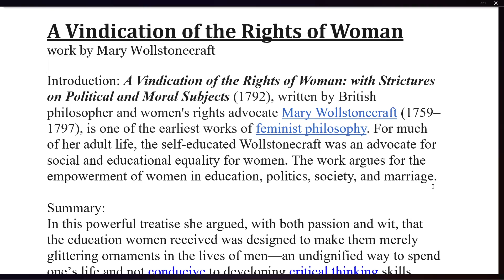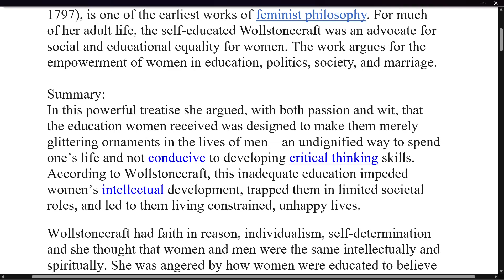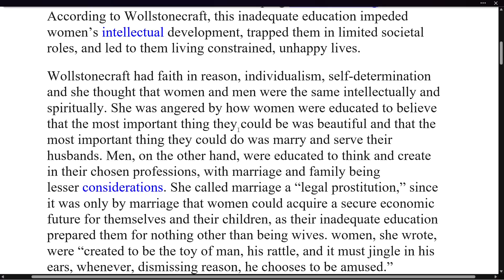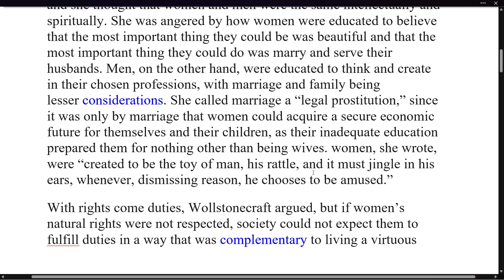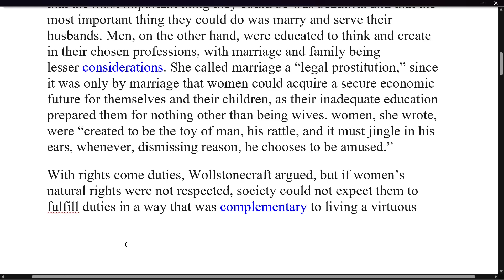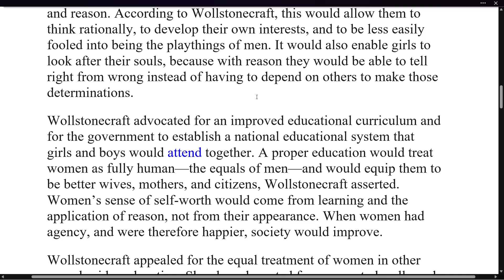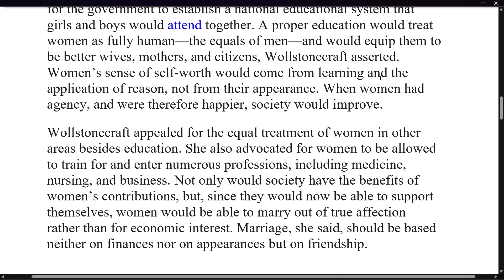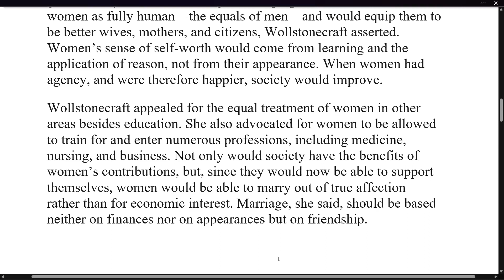A Vindication of the Rights of Woman by Mary Wollstonecraft | Summary Explanation in Hindi